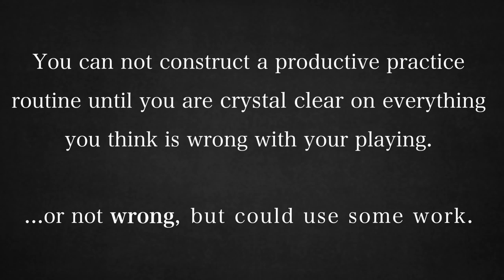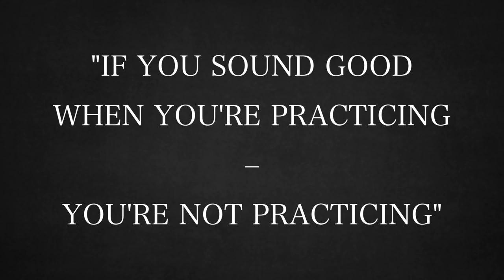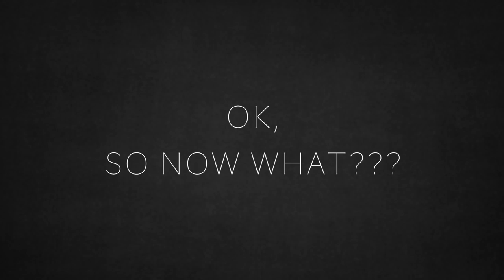How To Practice Music Effectively | Right Mindset for Practicing Music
How To Practice Music Effectively | Right Mindset for Practicing a Musical Instrument

HOW TO PRACTICE RIGHT is perhaps the most important question in a musician's journey. There are a few things to keep in mind without which you can't construct a good practice routine. In this video I explore some of those things as well as the benefits and the pitfalls of practicing.